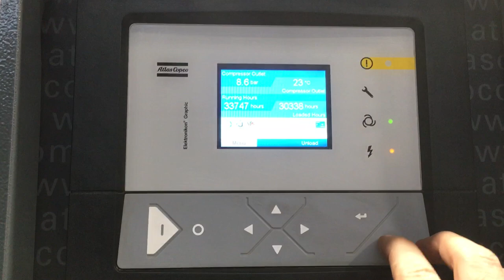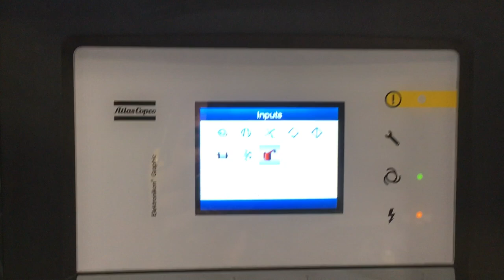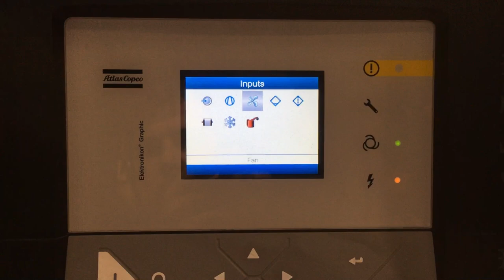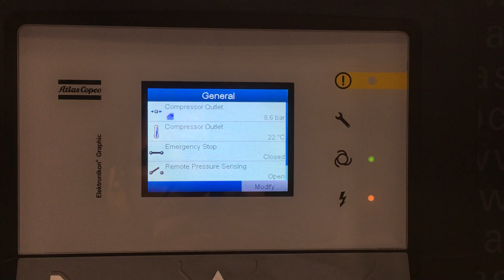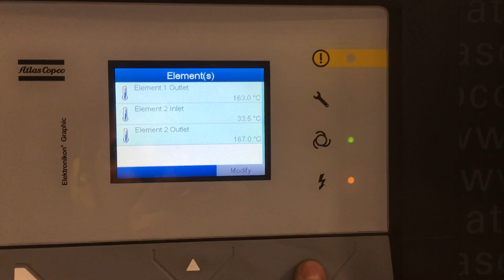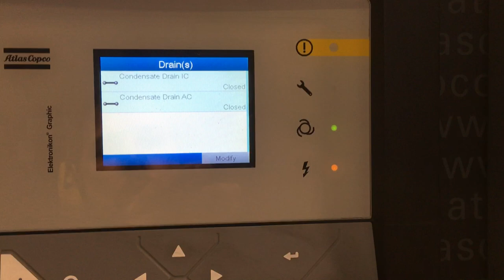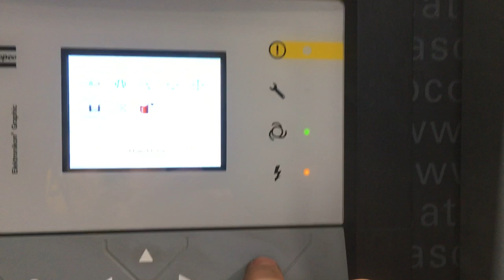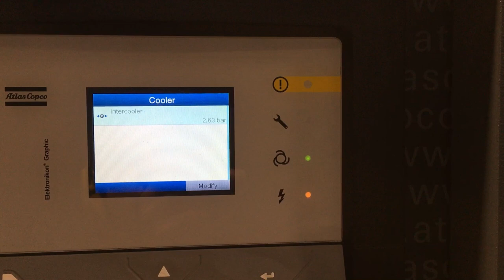used Atlas Copco ZT37 ref.008764 oil-free air compressor from